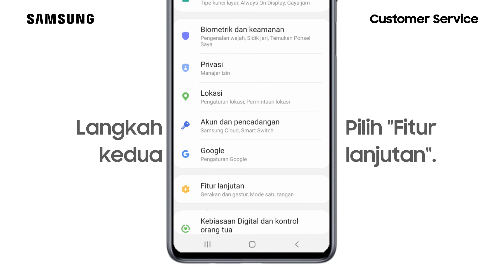Galaxy M31 - Cara Menonaktifkan Fitur Kurangi Animasi